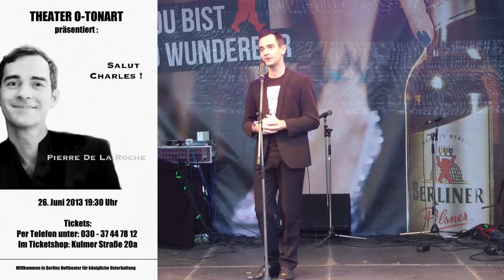Pierre De la Roche - Trailer zu "Salut Charles!"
Pierre De La Roche singt: „Salut Charles! 100% aznavour"

26. Juni 2013 19:30 Uhr im Theater O-TonArt , Berlin

Per Telefon unter: 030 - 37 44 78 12
Im Ticketshop: Kulmer Straße 20a

Charles Aznavour gilt als der international bekannteste französische Sänger, Autor, Komponist und Filmschauspieler. Er wird 2014 neunzig Jahre alt. Er hat über tausend Chansons geschrieben und in 70 Filmen mitgespielt. Der armenisch-französische Chansonnier brachte 2011 nach einer Abschiedstournée 2006 ein neues Album "Aznavour Toujours" raus und ging mit 88 wieder auf Tournée.
Der französische Sänger und Schauspieler Pierre De La Roche interpretiert die bekanntesten so wie manche vergessene Chansons von Aznavour in deutscher, französischer und englischer Sprache. "Salut Charles! 100 % Aznavour" ist eine Hommage an diesen einmaligen Interpreten, Komponisten und Texter.
" Chansons sind Geschichten. Als Schauspieler liebe ich es, Geschichten zu erzählen. Mit dem Gesamtwerk Aznavours habe ich die Möglichkeit fast alle drei Minuten eine neue Geschichte, eine neue Situation erlebbar machen zu lassen."